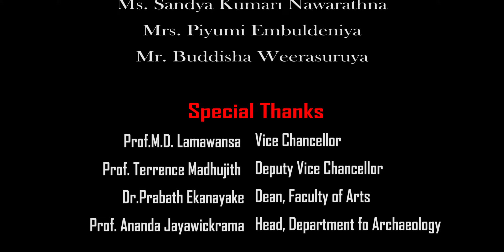UNIVRESITY OF PERADENIYA / DEPARTMENT OF ARCHAEOLOGY / FIELD VISIT / SINDURANGALA and NIYAMAKANDA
පේරාදෙණිය විශ්වවිද්‍යාලයේ පුරාවිද්‍යා අධ්‍යන අංශය මගින් සිංදුරන්ගල සහ නියමකන්ද ආශ්‍රිතව පුරාතත්ව සොයා සිදු කරන ලද ගවේෂණය.